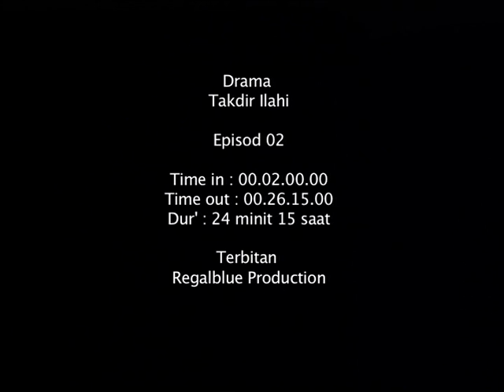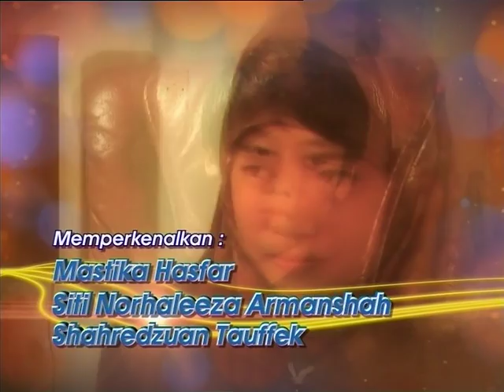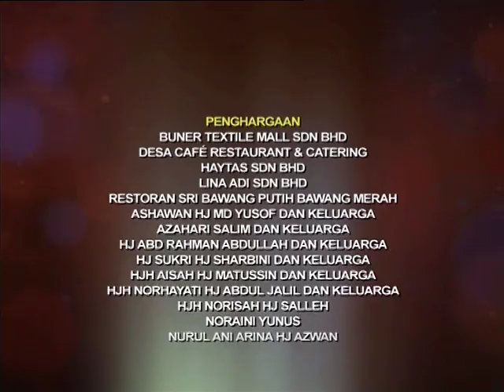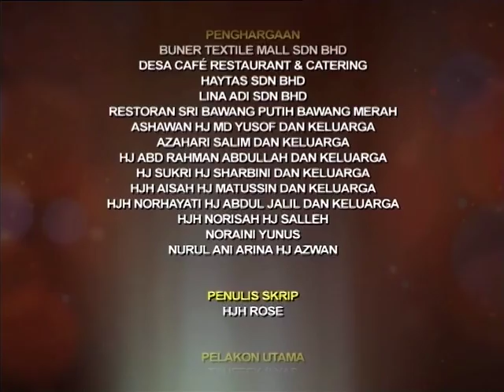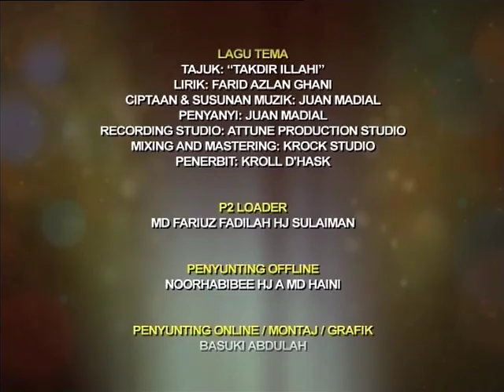Takdir Ilahi - Episod 02 - Drama Brunei